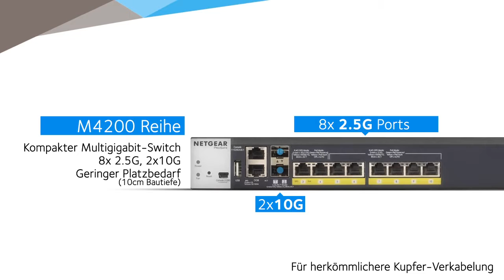ProSAFE® M4200 Intelligent Edge Switch - Vorstellung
Der ProSAFE® M4200-10MG-PoE+ Managed Switch ist eine Neuentwicklung von NETGEAR, um die Installation von Wave 2 11ac Access Points zu optimieren. Er enthält acht Full Power PoE+ und Multi-Speed 1G-/2,5G-Ports für bestehende 100-Meter-Verkabelung, kombiniert mit zwei 10G-Uplinks für einen Fully-Non-Blocking-Einsatz von acht Wave 2 11ac Access Points. Zwei dieser acht 1G/2,5G PoE+ Ports unterstützen auch 5G-Geschwindigkeit. NETGEAR Multigigabit Ethernet ist kompatibel mit den gängigen Lösungen anderer Wireless- und Switching-Anbieter. NETGEAR bietet als einziger Hersteller 8 x 2,5G zum Access Point mit verfügbaren 240 W PoE und 2 x 10G Line-Rate-Aggregation zum Schaltschrank. Durch Plenum-kompatibles, schlankes Design und Montagezubehör können Sie diesen Switch flexibel montieren – sowohl an Wänden, Decken oder im Rack.